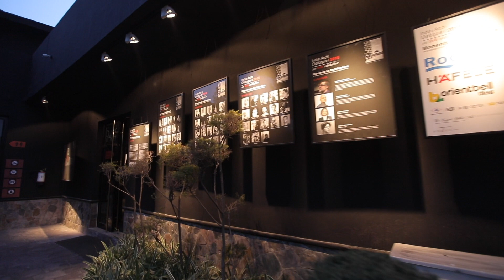India Arch Dialogue- Moments in Architecture 9th – 25th February 2018 Exhibition walkthrough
India Arch Dialogue- Moments in Architecture
9th – 25th February 2018
Exhibition walkthrough